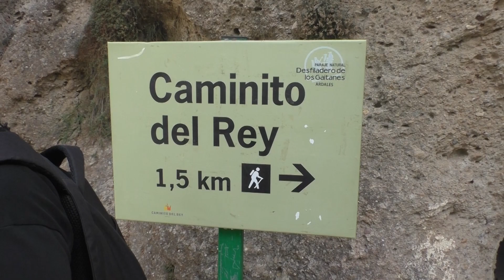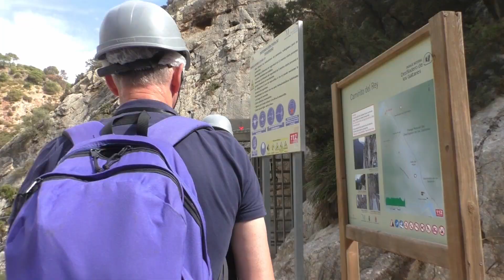Camenito del rei / Kuninga tee Hispaania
Camenito del rei on iidne rada läbi järsu mäeaheliku lõuna Hispaanias